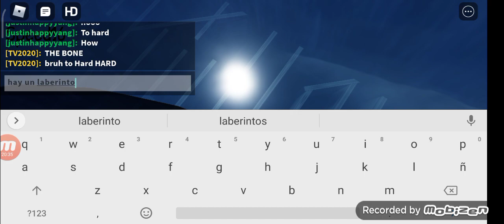All Bosses Part 1 [Beated] | MonkeyTale: Monkey Sans (sin miniatura por falta de ideas y pereza xd)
00:00 Monkey Sans
00:38 Swap Monkey Sans
01:52 Fell Monkey Sans (Pacifist)
03:56 Outer Monkey Sans (Pacifist)
06:57 Very Weak Dust Monkey Sans
11:21 SwapSwap Monkey Sans
16:02 (Neutral Run) TITR Monkey Sans